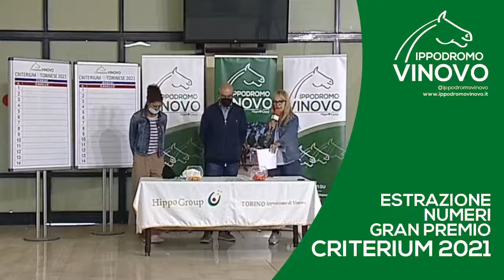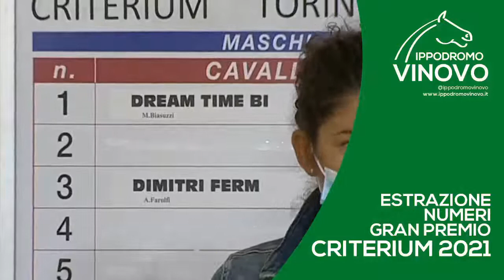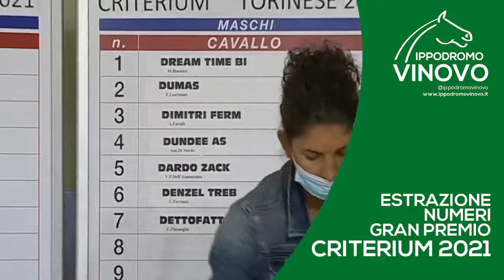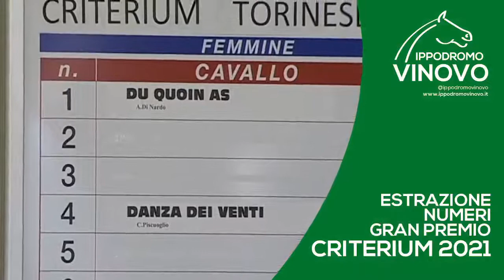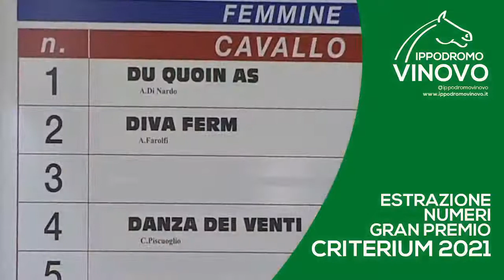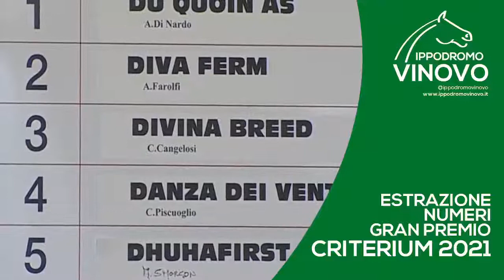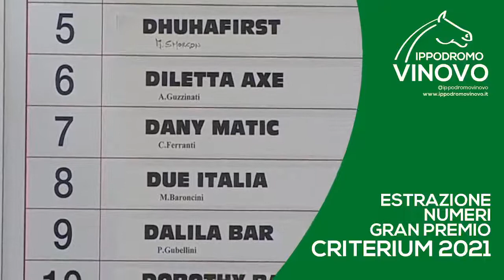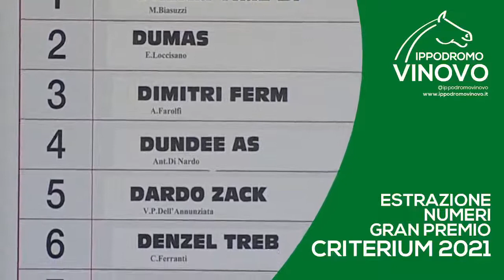Estrazione Partenti GP Criterium Torinese 2021